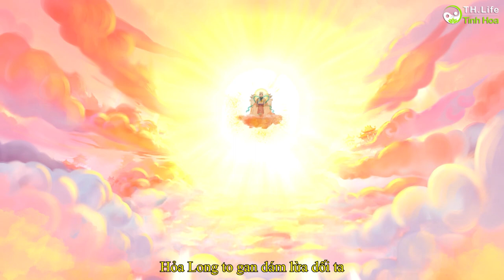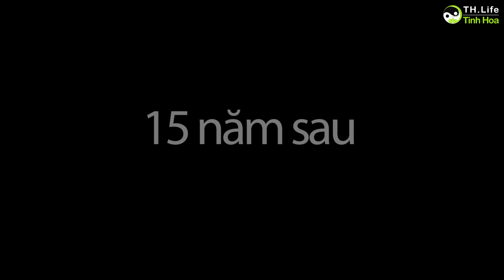Quan Công truyền kỳ: Chuyển sinh từ Rồng lửa - Tinh Hoa TV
Tương truyền Vũ Hán là vùng đất của rồng lửa, cứ mỗi trăm năm một lần, nơi này sẽ có hàng trăm vạn hộ gia đình bị hỏa hoạn. Đây là cách thiên đình dùng để đào thải những gia đình không còn tốt nữa.

Năm ấy, con rồng mà Ngọc Đế sai đi có bản tính lương thiện, ông đến Vũ Hán khảo sát xung quanh, thấy người trong nhà này không tệ, người ở nhà kia vẫn tốt, thế là cứ rảo quanh hết lần này đến lần khác, cuối cùng chỉ chọn ra được hai hộ gia đình tệ hại nhất, đó là một nhà họ Bạch ở đầu phố, và một nhà họ Vạn ở cuối phố.